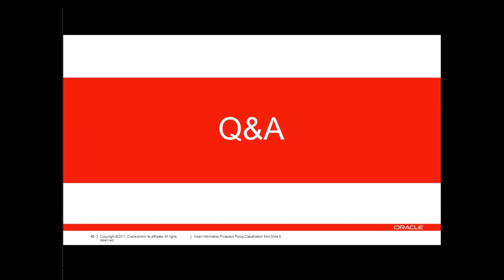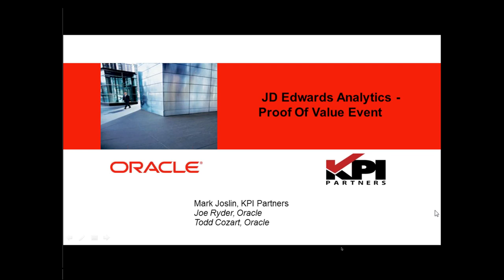JD Edwards Analytics - Proof Of Value Event: Part 5 - Q & A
Experts from Oracle and KPI Partners presented this educational event in-person at Oracle's office in Atlanta, Georgia and streamed live over the internet.  Our panelists explore:

The Pain Points of Reporting on JD Edwards
Building a Business Case FOR JDE Analytics
Oracle's Strategic Direction for JDE Reporting
A Pre-Built Analytics Demo

Leverage and extend your JD Edwards investment with Oracle's pre-built and integrated business intelligence (BI) solution.

Panelists:

Mark Joslin, KPI Partners
John Colson, Oracle
Todd Cozart, Oracle
Joe Ryder, Oracle